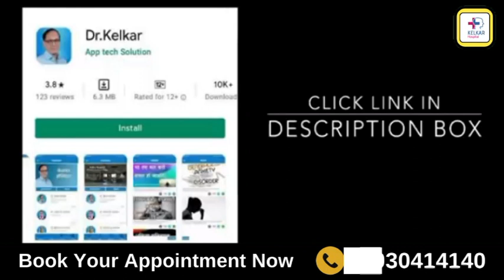सेक्स टाइमिंग को बढ़ाने के लिए कुछ टिप्स होते हैं | Dr. Deepak Kelkar (M.D.) Sexologist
• Psychiatrist
• Hypnotherapist
• Psychotherapist,
• De-addiction Specialist
• Sexologist

     3 )Kelkar Hospital Channel

Sex timing ko badhane ke liye kuch tips hote hain:

Healthy Lifestyle: Ek swasth jeevan shaili maintain karna sex timing ko badhane mein madad karta hai. Ismein regular exercise, nutritious diet, aur sufficient sleep shaamil hai.

Stress Management: Stress ka samna karne ke liye techniques jaise ki meditation, yoga, aur deep breathing exercises ka istemal karna chahiye. Stress kam karne se sex timing mein sudhar hota hai.

Foreplay: Lamba foreplay ka samay rakhein. Yeh dono partners ko excite karta hai aur sex ke anand ko badhata hai.

Positivity and Communication: Sex ke baare mein khul kar baat karna aur partner ke saath positivity maintain karna important hai. Isse confidence badhta hai aur timing mein bhi sudhar hota hai.

Kegel Exercises: Mardon ke liye Kegel exercises bahut faydemand hoti hain. Yeh pelvic muscles ko strengthen karte hain aur sex ke samay control mein madad karte hain.

Healthy Diet: Zinc, Vitamin C, aur Omega-3 fatty acids jaise nutrients ka sevan karne se sexual health mein sudhar hota hai. Iske liye fruits, vegetables, nuts, aur fish ka sevan karna faydemand hai.

Consultation with a Doctor: Agar kisi ko samasya hai ya fir koi medical condition ho jaise ki erectile dysfunction, toh doctor se salah lena zaruri hai. Medical advice ke anusar treatment lene se timing mein sudhar ho sakta hai.

In tips ko follow karke aur apne lifestyle mein positive changes laakar sex timing mein sudhar laaya ja sakta hai.